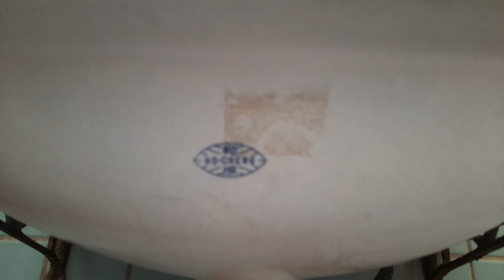HCG 古い洗面器